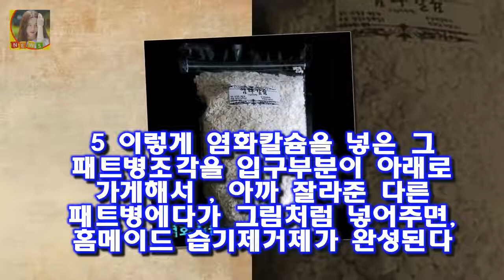염화칼륨 천연 습기제거제 만들기 굵은소금 원리 집에서 물먹는하마 대체하는 제습기 만드는 방법 습기제거제 추천 여름철엔 특히 습도가 높아지는데 습기가 많아지면 곰팡이 세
집에서 물먹는하마 대체하는 제습기 만드는 방법  습기제거제 추천 여름철엔 특히 습도가 높아지는데  습기가 많아지면 곰팡이  세균  벌레들을 많이 꼬이게 해서 비위생적인 환경이 되며  여러가지 질병에 노출될 수 있어서  습기를 제거해주고 뽀송뽀송한 환경을 만들어주는 것이 건강유지를 위해서 필요하다고 한다

게임포커스 : 게임피아 몬스터 헌터: 월드 PS4 한국어판 1월 26일 국내 정식 출시  플레이어는 헌터가 되어 다양한 서식지에 살고 있는 무서운 몬스터들과 혈투를 벌이고 이:
타격 10위도 연봉 삭감 냉정한 가치평가 시대  OSEN=이상학 기자] 타격 10위도 삭감을 피하지 못했다:
심혜진 남편 한상구 나이 집 리즈 전원주택 제주도 땅 어느덧 데뷔 30년차에 접어든 심혜진은 언니 대신 스포츠 의류 모델 심혜진 남편 한상구 나이 집 리즈 전원주택 제주도 땅 :
노인을 위한 나라는 없다? 잘 모르겠다 [★FULL인터뷰]시니어 어벤져스가 말하는 노인 연기 버킷리스트- 스타뉴스
송일국 아내 정승연 판사 사진 세쌍둥이 송일국 부인 정승연  3명의 아이를 이렇게 낳은것도 대단한데 거기다가 직업이 판사라니! 송일국이 굉장히 부럽다는 사람들이 적지 않습니다:
OSEN=지민경 기자] 지난 18일 전격 개봉한 젝스키스 에이틴이 팬들의 뜨거운 호응 속에 멈추지 않는 흥행 행보 젝스키스 에이틴 흥행 열풍 이어간다..스크린X 응원상영 개최 :
이날 시상식은 개그맨 신동엽과 슈퍼주니어 김희철 배우 김소현의 사회로 진행된다 서울가요대상 오늘(25일) 개최..아이유·엑소·방탄소년단 격돌 :
송옥숙 남편 이종인 인터뷰 알파잠수기술공사 대표 다이빙벨 언급  송옥숙이 각종 검색어에 오르며 화제가 되고 있는데요: